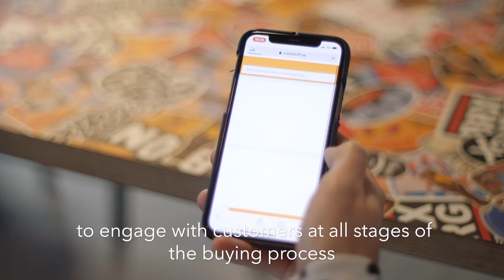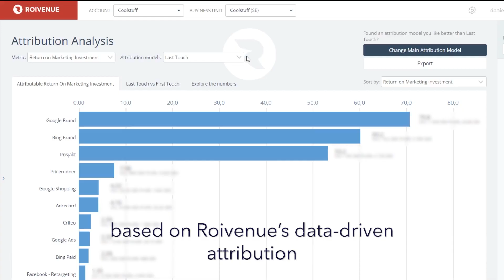Increasing marketing profitability through data-driven attribution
Learn how data-driven attribution allowed this ecommerce brand to remove data silos,  turn loss into a profit and increase annual growth rate by 20%.